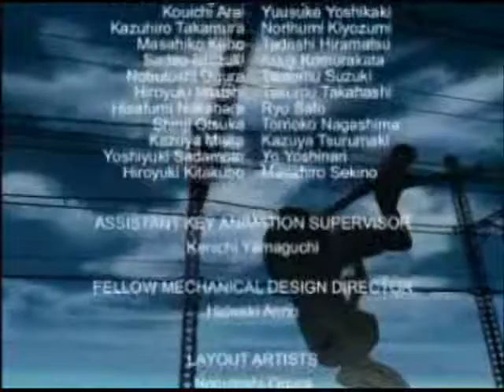FLCL AMV # 2 (Light and sound)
My 2nd AMV of FLCL enjoy ^_^